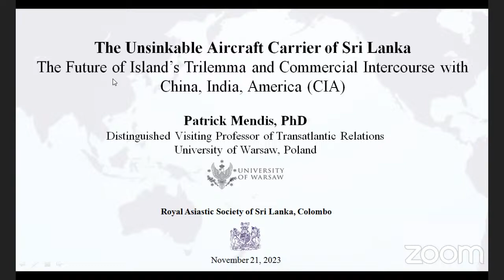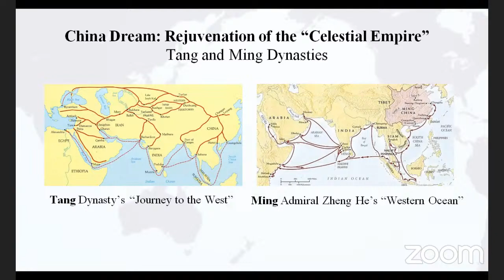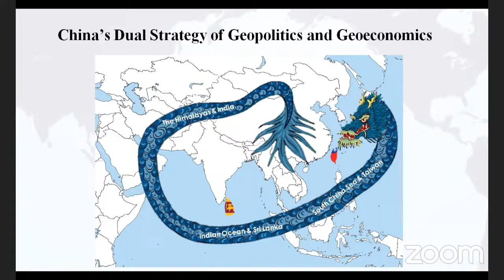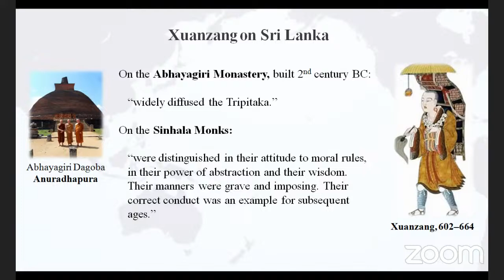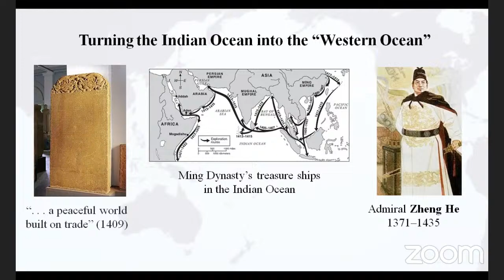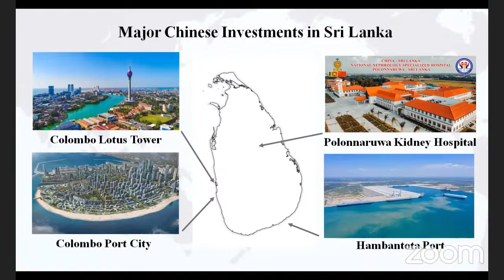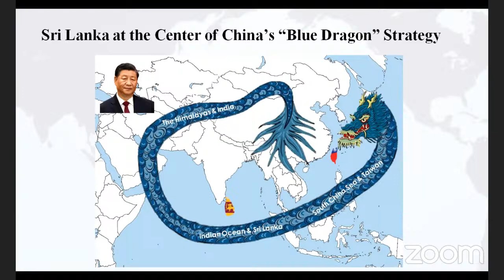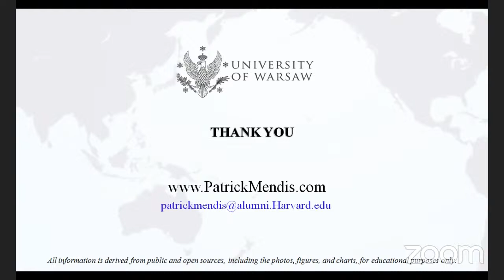The Unsinkable Aircraft Carrier of Sri Lanka:The Future of Island’s Trilemma &Commercial Intercourse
The Unsinkable Aircraft Carrier of Sri Lanka: The Future of Island’s Trilemma & Commercial Intercourse with China, India & USA - Prof. Patrick Mendis

on Tuesday, 21st November 2023 at 5.00 p.m.
at the Council Room of the Royal Asiatic Society of Sri Lanka
96, Ananda Coomaraswamy Mawatha, Colombo 7

Passcode: 187366

The political history and the economic geography of island nations have long been intertwined with the national
security interests and foreign policy goals of the United States. In his “Chinese Memorandum” to the War
Department in 1883, General Arthur MacArthur – the military governor of the Philippines – presented a prescient
study of Asia. Advocating American economic expansion to remedy the predicaments of overproduction, General
MacArthur wrote that “we cannot attain our natural growth, or even exist as a commanding and progressive
nationality, unless we secure and maintain the soverignty [sic] of the Pacific” It is in these context, one needs to
appreciate the perennial importance of the island nations in the realm of geopolitics.
The importance of Sri Lanka is misunderstood as a mere strategic location, but the central argument should be
focused on its importance as a location of global naval communication line. In particular, China’s emphasis on Sri
Lanka derived from its ancient Silk Route legacy is akin to Beijing’s interest in acquiring the mastery of the Indian
Ocean to confront its “Malacca Dilemma”. In order to understand Sri Lanka’s strategic importance, it is important to
examine the contemporary geopolitical factors visible in South Asia. Thus, this study carefully argues of what
trajectories that Sri Lanka should be concern in carving her foreign policy decisions.